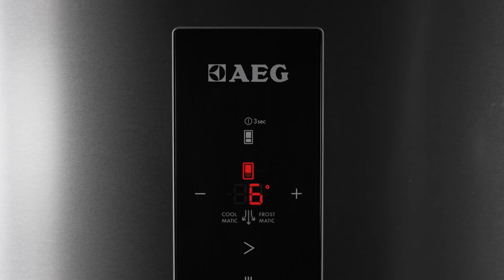La conservation des aliments par AEG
Dans toutes les cultures, la cuisine passionne. Mais qu'est-ce qui définit une expérience gastronomique unique ? Découvrez la Science du Goût par AEG.